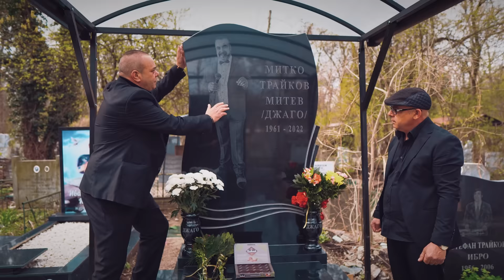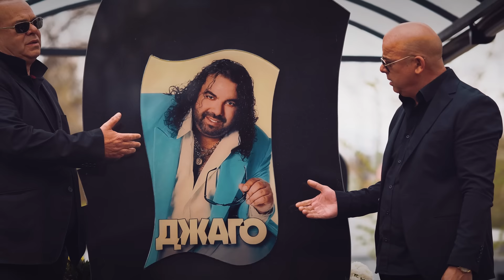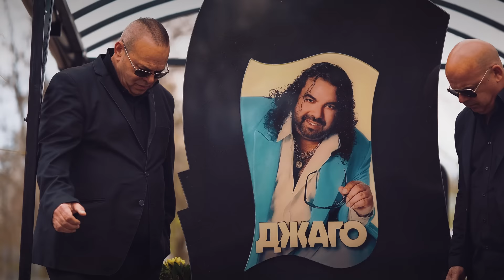Marko & Niki Doktora - Pesen v pamet na Djago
Аранжимент🎹 | Звукозапис🎤 | Микс🎚 | Мастер🎛: DidoV Reocrds®️🎵